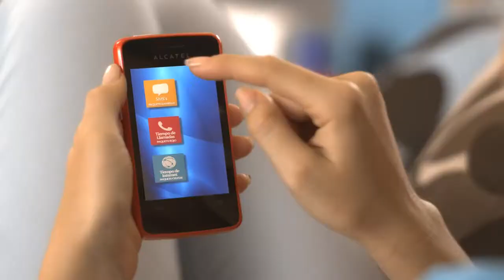Tigo - Carga y Elige